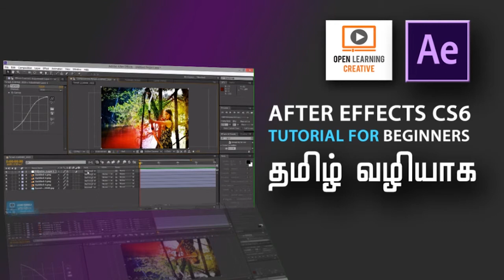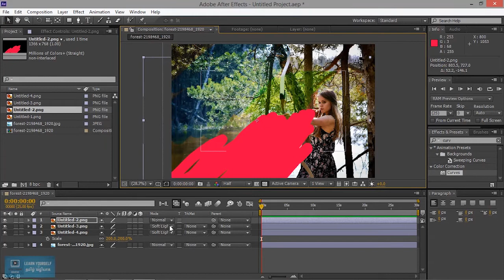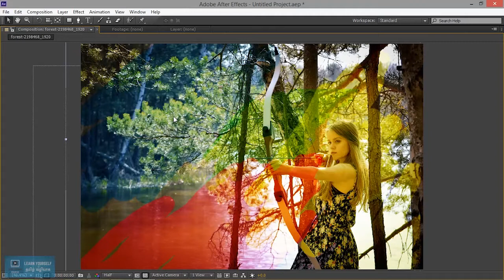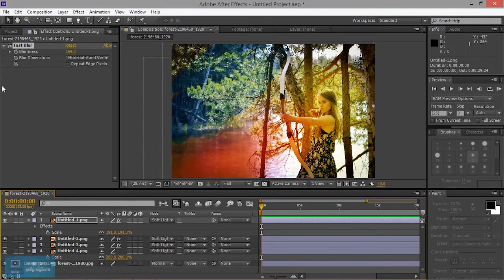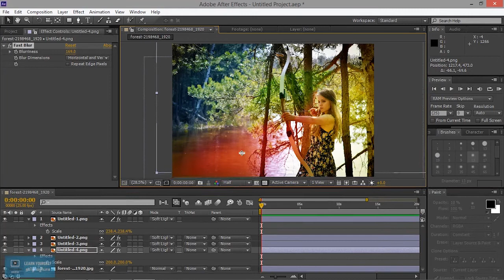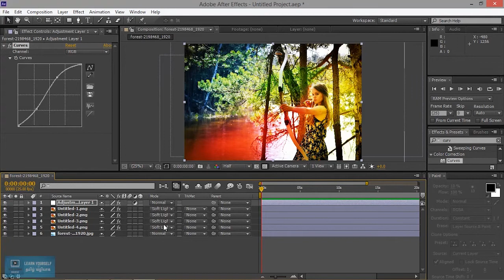After Effects tutorial for Beginners | Blend mode in After Effects | Lesson 12/20 | Tamil Tutorial